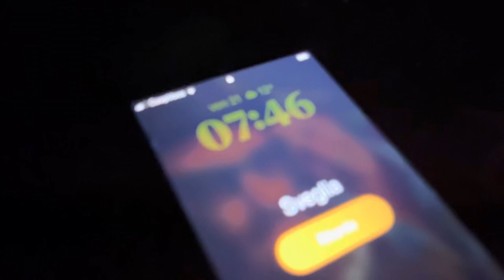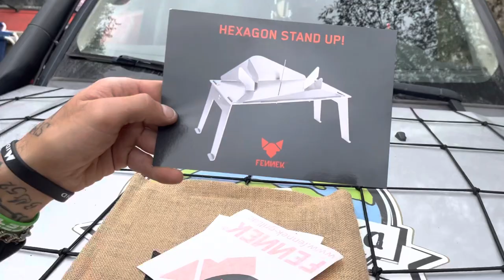TANTE NOVITÀ per il LAND ROVER DISCOVERY3 [Ottobre 2022]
Oggi davvero tante novità
La prima è la rete che abbiamo messo sul cofano tralasciando l’utilità a noi piaceva davvero tanto .

Poi abbiamo la base per il bracere della FENNEK questa davvero utile per quando facciamo la brace almeno siamo sicuri di non surriscaldare troppo il terreno evitando problemi con erba secca e eventuali colate di grasso .

E poi la grande novità è che iniziano i lavori dal nostro GiseLab’s per completare la nostra camperizzazione in vista del prossimo viaggio .

Insomma non ci si annoia mai anzi 🤙🏼
Potete seguire le nostre avventure qui: